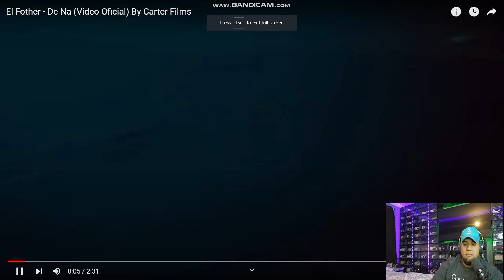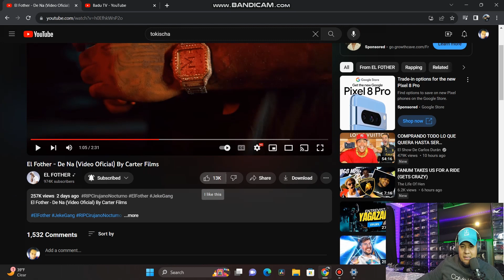El Fother - De Na (Video Oficial) By Carter Films(REACCION)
• Kenser ft Big O -...

 • DON'T BUY THE JOR...

 • ANUEL AA & @Ozuna...

 • ANUEL AA & @Ozuna...

 • MY FIRST CHALLENG...
NO TENGO DERECHOS DE AUTOR DE ESTA MÚSICA